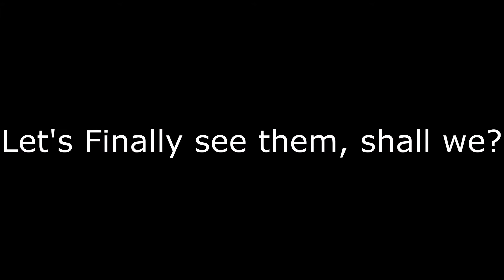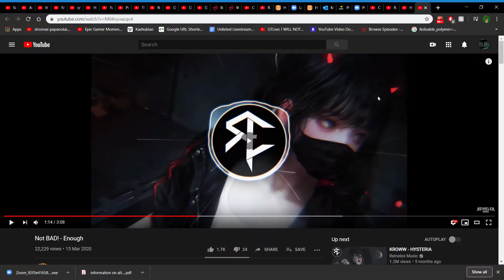June 2019 R6 Clips